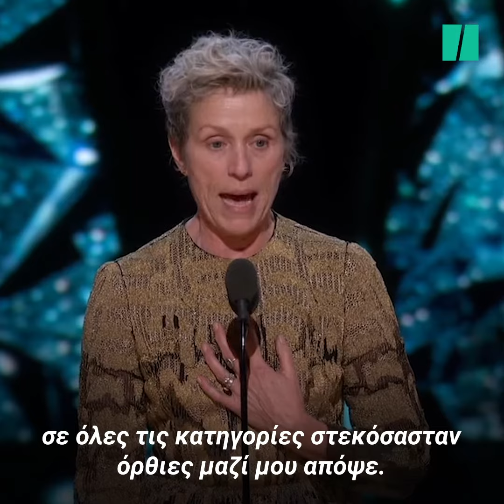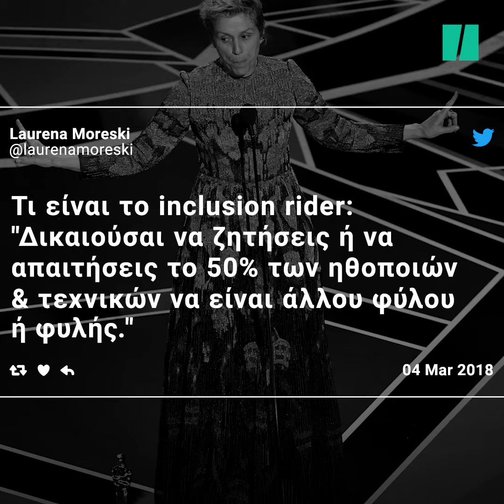Η Frances McDormand κλέβει την παράσταση με την ομιλία της στα Όσκαρ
Τίμησε όλες τις γυναίκες που ήταν υποψήφιες για κάποιο βραβείο στα Βραβεία Όσκαρ του 2018